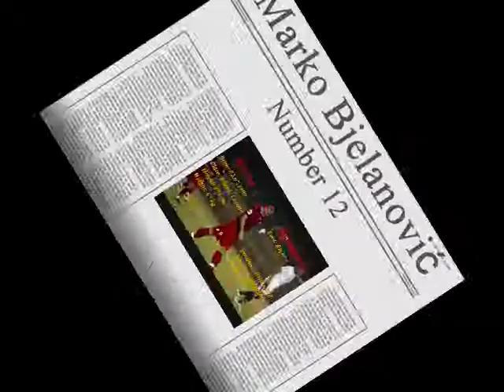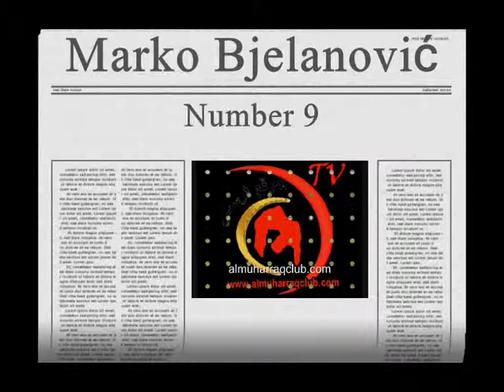Marko Bjelanović (Football Player)